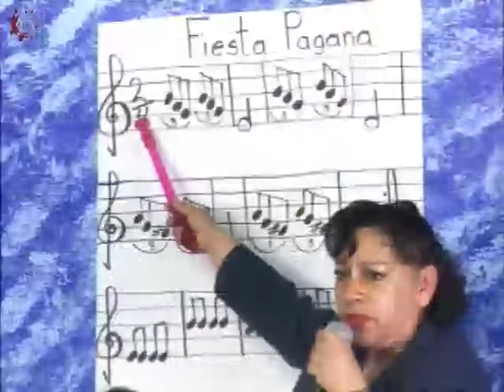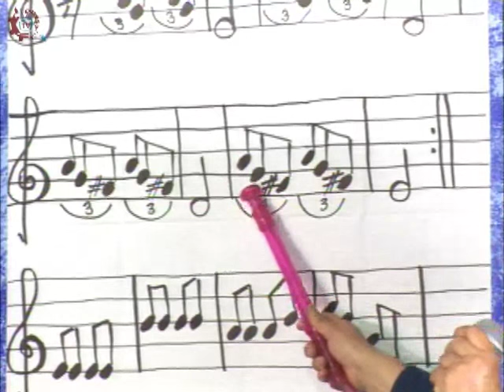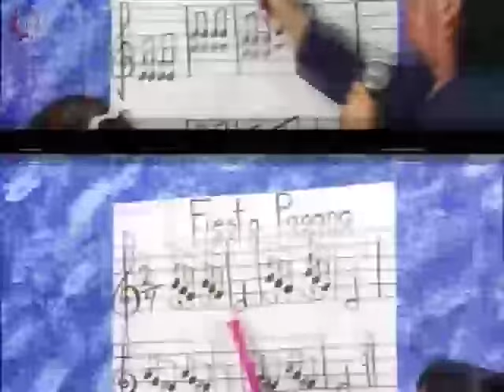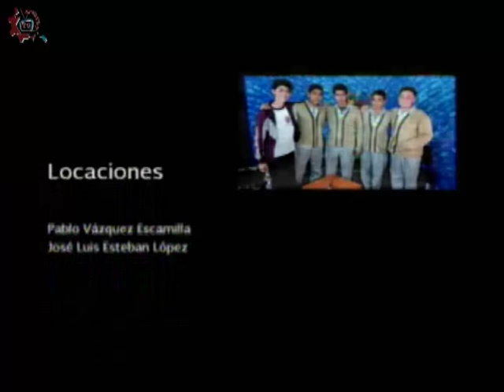20160530-CE1516/Nuestros alumnos/Práctica de Música -EST 1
Nuestros alumnos. Práctica de Música. EST 1. Invitados: Miriam, Patricia, Yamile, Guadalupe, Natalia, Sarai, Carlos, Concepción. Conduce: Laura Rangel. Fecha de emisión: 30 de mayo de 2016. Este y otros programas los puedes ver